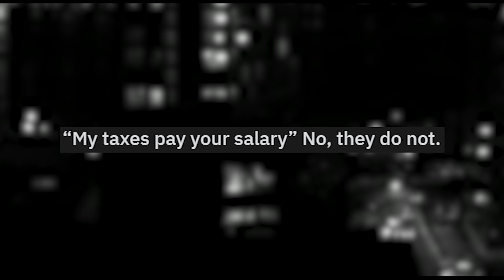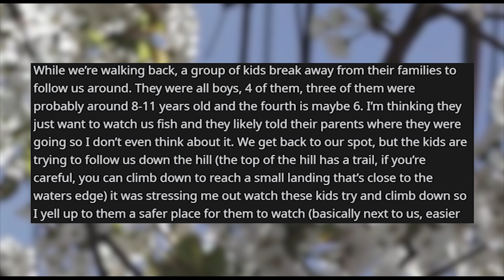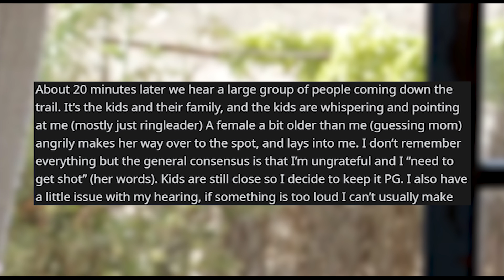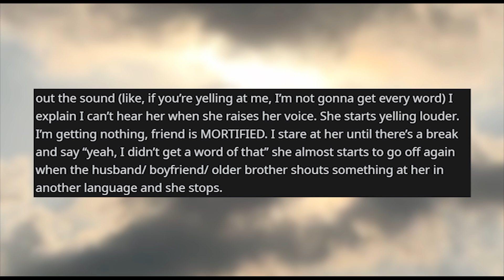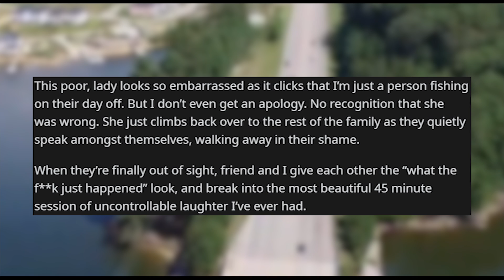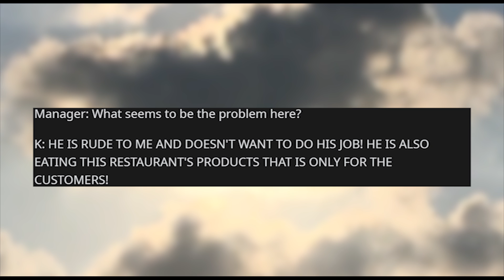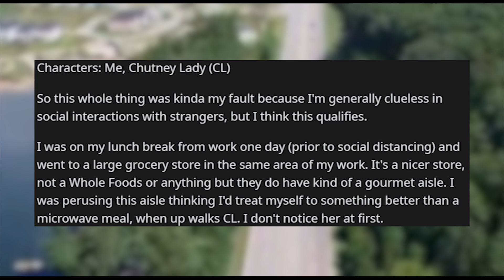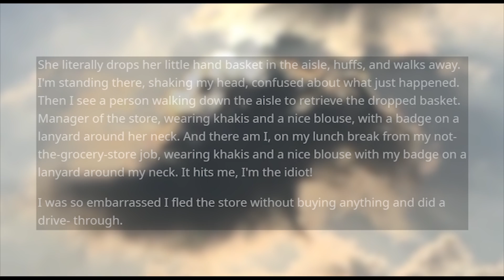r/entitledparents | "GIVE MY DAUGHTER YOUR MERCEDES!"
Life Stories r entitledparents where Entitled mother forces her daughter to give her my Mercedes Apparently I am a delinquent for saving a life